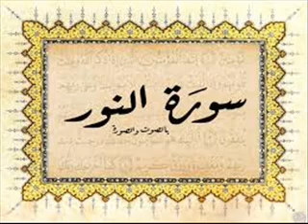Malam Mouhamad Souleymane S. An-Nour شيخ الإسلام سورة النور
تلاوة القرآن الكريم للشيخ محمد سليمان
الملقب بشيخ الاسلام
بمسجد هياء الدرسوني
توند غمي
نيامي - جمهورية النيجر